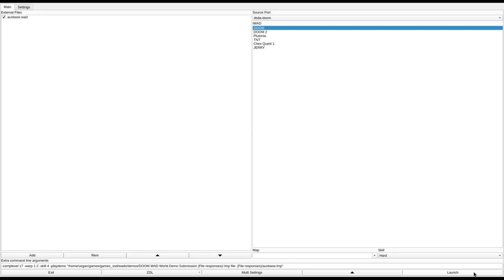DOOM 1 - auxbase.wad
added to the Hall of Fame for thoughtful, complex, and fun level design. the switch in the beginning is a little too hard to find though, I think that's why I skipped this one initially.
called "Auxiliary Base (E1M2)" in the /idgames FTP.
created by Agtronic on July 9th, 2015.
from the .txt file included with the WAD:
"This is an early style "tech base" map for DOOM 1, made in 2015. It was meticulously detailed and should be aesthetically pleasing to those who are not sick of the tech base theme. Think of it as a nostalgic ode to the early DOOM experience.

A little history: I was 13 when I first played DOOM. The level of engagement (and fear) that I felt when I first played it on a 386 with a PC speaker is something I have not felt since those days in any modern game. I guess our imagination was more developed back then. I was absolutely blown away by the detail and realism I saw when walking through the creepy halls of the various military bases.

When I first heard that people were creating their own maps in 1994, I was intrigued and fascinated by what I thought was an impossibly complicated process. I experimented with mapping back then using Doom Editor - The Real Thing by Geoff Allan, in Windows 3.1. It crashed all the time. I also found it difficult to convert my ideas into an actual map. I gave up after loosing my progress a few too many times.

Fast-forward 20 years to 2013, and I stumbled across a website for Doom Builder 2. I was shocked to find out that there was a map editor for Doom, and that it was developed in the 2000s. Since I was not a gamer and rarely played video games at all (except for a short stint of obsession with GTA4), I thought Doom modding died a long time ago. I downloaded the map editor and started to experiment. I was amazed at how rock solid Doom Builder was. (To this day, it has not crashed a single time, nor have I ever noticed a single bug.)

It was on. I started to map out a few ideas and quickly became obsessed. It was so easy to draw out exactly what I was thinking, and the 3D mode was blowing my mind. I started to work on an E1 episode like I had always wanted to since the 90s.

This level is the 2nd map of the episode. It is also the 2nd map I make (ever). The first is complete, and the 3rd is half done. I liked how this one turned out. Halfway through the development of this map, I discovered the PWAD archive and the Doom World forum. I had NO IDEA there was still a huge community of Doom playing and modding. I started to download some maps. When I saw how far mapping has come, I was reluctant to release this. My map comes from someone who last played doom in the 90s so it really was styled to what I thought was the ultimate style. But I still really like the tech base style and figured some people might enjoy it.

Keep in mind that this is the 2nd map I have ever made."